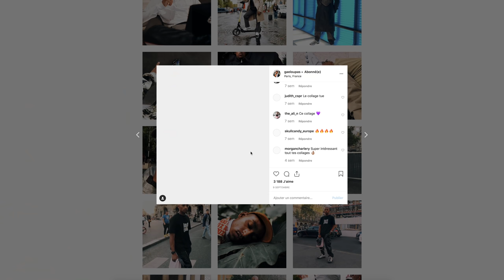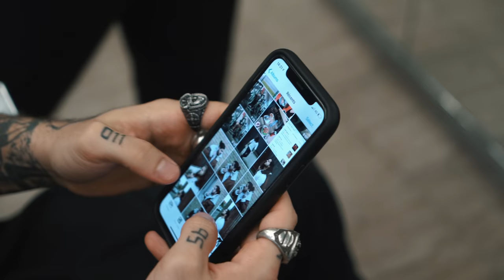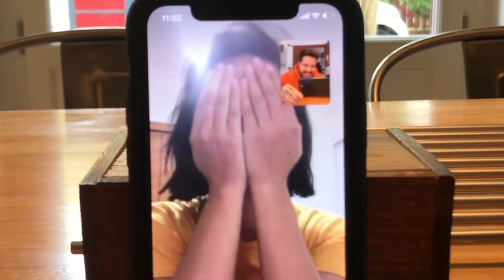JE COUPE MES CHEVEUX LONGS !!! (3 ans plus tard)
STAY TRUE !